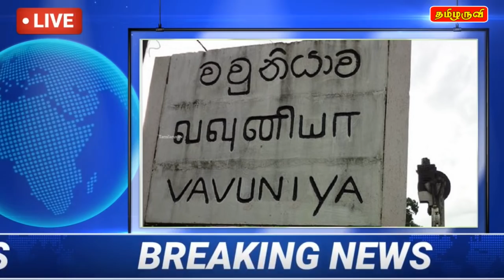இலங்கை முக்கிய செய்திகள் 09/01/2021 - Jaffna Tamil News | Sri Lanka News Tamil | World News Tamil